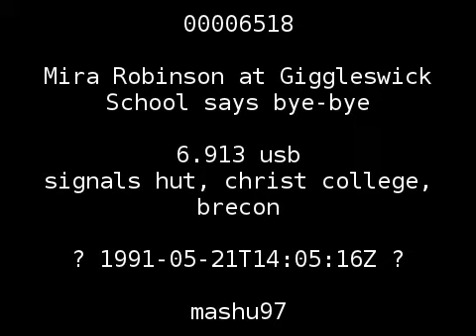Mira Robinson at Giggleswick School says bye-bye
frequency: 6.913 MHz
mode: USB
location: signals hut, christ college, brecon
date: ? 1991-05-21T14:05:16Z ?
name: matthew tidball
audio gain correction: -8.0 dB
original sample rate: 44100 Hz
id: 00006518
original id: 0000009b
start offset: 13935600 samples
length: 1254645 samples